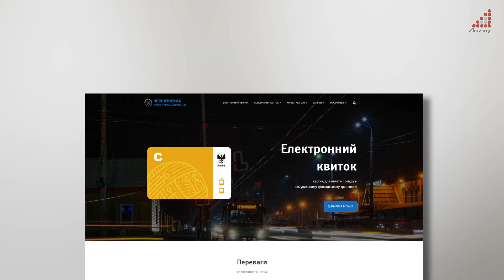З 1 вересня учні платитимуть за проїзд у транспорті 4 грн. Скоро повернуться тролейбусні 1 та 10